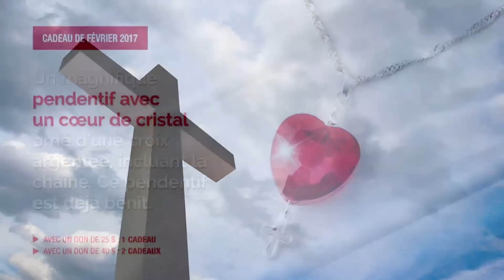Matins de Dieu - 02/02/17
- Collaborateurs : Pier-Luc Bordeleau, Père Jean